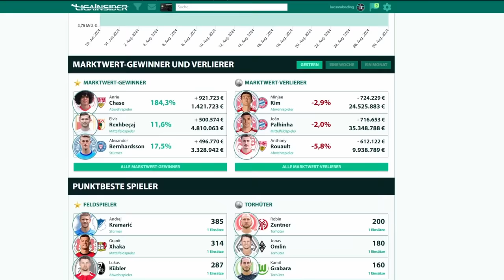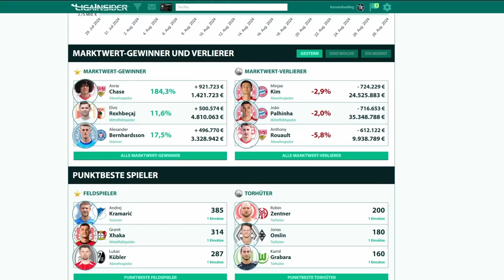"Überbewertet!" – Eure Bundesliga Hot Takes 🔥🎬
Willkommen zu einem brandneuen Format "LigaInsider Hot Takes - Unser Community Check-in"! 🎤🔥 Heute geben wir euch, der LigaInsider-Community, das Mikro in die Hand und schauen uns die heißesten Meinungen und spannendsten Fragen zum aktuellen Bundesliga-Tagesgeschehen an!

Ihr habt nicht enttäuscht – die Hot Takes sind scharf, die Diskussionen intensiv, und wir lieben es! Von überraschenden Bewertungen bis hin zur knallharten Analyse – hier ist alles dabei. 💥🔍

Lehnt euch zurück und genießt den Talk, bei dem eure Stimme zählt. Und vergesst nicht, in den Kommentaren mitzudiskutieren – wir freuen uns auf euer Feuer

☞ LIGAINSIDER DAILY